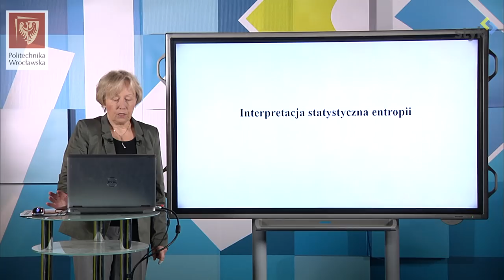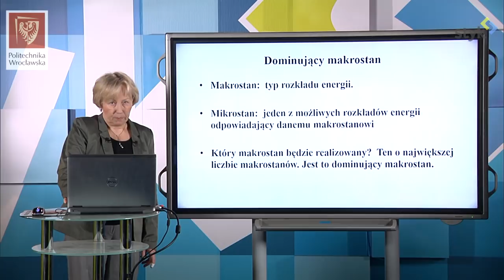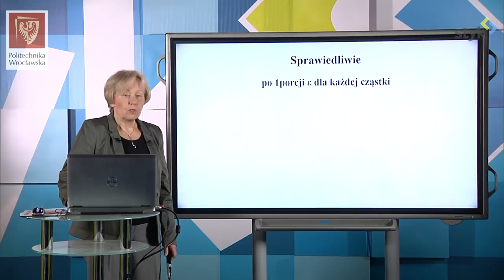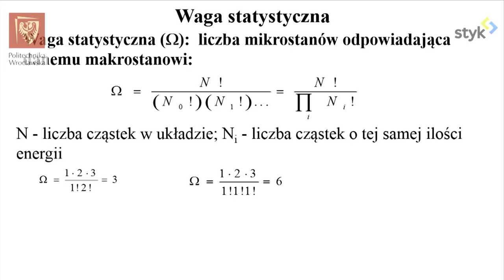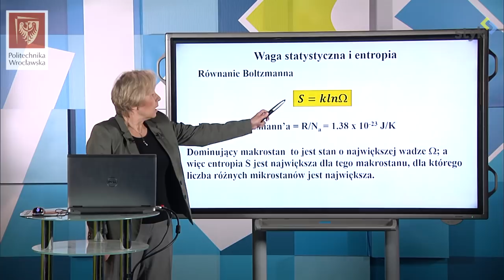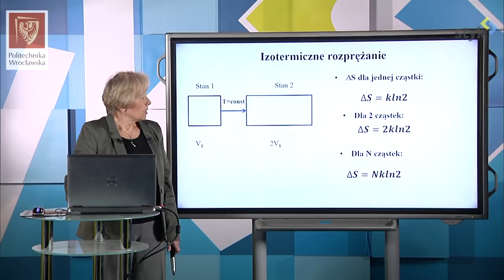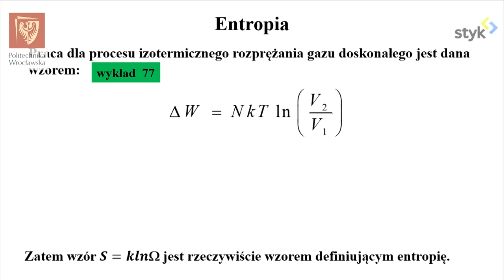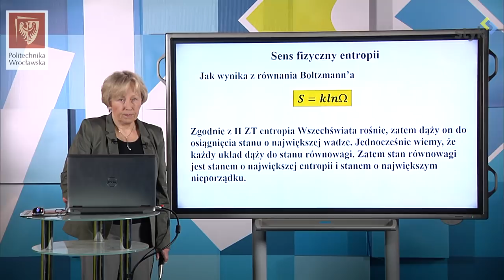Fizyka I odc. 82 - Statystyczna interpretacja entropii